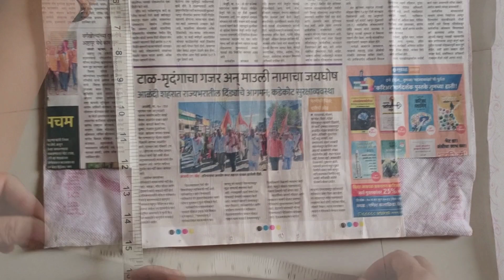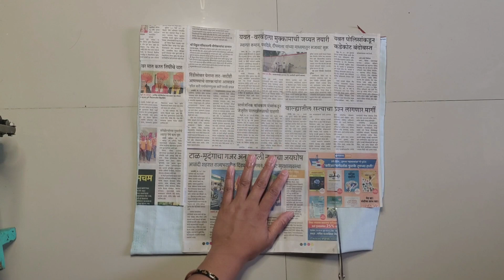Handbag/Bag cutting and stitching/Super Easy Lounch Box bag making at home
cloth bag making at home
hand bag making at home
fabric carry bag making at home
bag making
make shopping bag at home
lunch bag
fabric bag making
vegetable bag making
bag
bag cutting and stitching
shopping bag
diy bag
tote baglunch bag making at home
cloth bag stitching
cloth bag
shopping bag cutting and stitching
shopping bag making at home
tote bag sewing tutorial
grocery bag
purse making
picnic bag
cloth bag diy
fabric bag
market bag
handbag
handbag trends
handbag shop
best handbag
daily use handbag
handbag tutorial
dating use handbag
business use handbag
cost-effective handbag
handbags under $1000
the most commonly used handbag
handbags around $1000
luxury handbag
msn handbag
handbags
luxury handbags
handbag store
women's handbag
handmade handbag
handbag designer
designer handbag
handbag comparison
popular handbags
handbag recommendation
handcrafted hanbag
tote bag cutting and stitching
cloth bag stitching
shopping bag
tote bag
bag making
bag
bag cutting
grocery bag
diy bag
bag cutting and stithcing
lunch bag
cloth bag
sling bag
handbag cutting and stitching
ladies bag cutting and stitching
bag cutting and stitching in hindi
bag ki stitching
how to make bag
fabric bag
ladies bag

clothbagmaking lathome
shoppingbagmakingat home
cost-effectivehandbag
handbagsunder$1000themostcommonlyused handbag
handbagsaround$1000